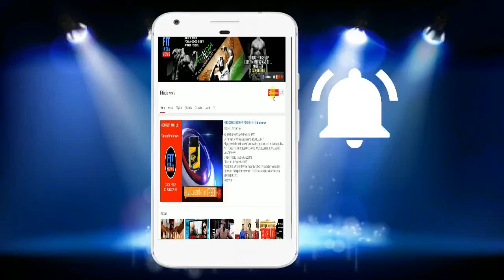How to gain weight fast in just 7 days -7 tips for weight gain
This are the tips that helped me gain 10 pounds. If you are under weigh and want to gain a few pounds this video will help you do just that.
If you guys will follow these tips you will slow down your metabolism and start to see results within a week! remember do not skip meals!

These tips are good for women and men who are skinny and have been very thin for most of your life and want to gain weight. Some of the tips can also help those who want to lose weight as well.
 Good luck